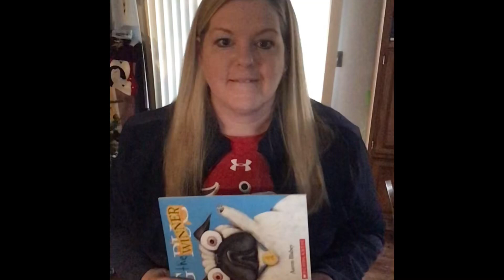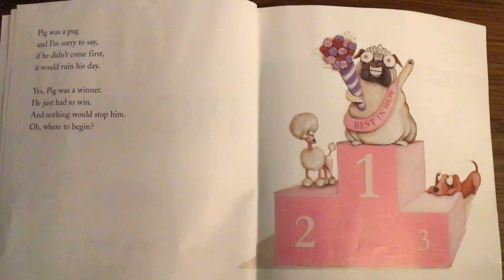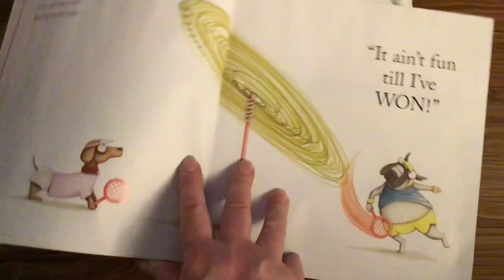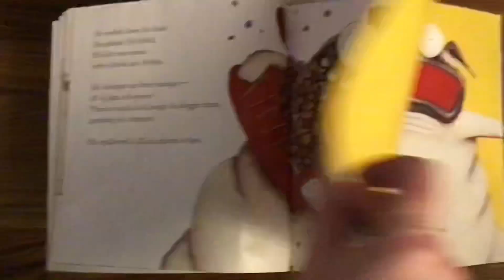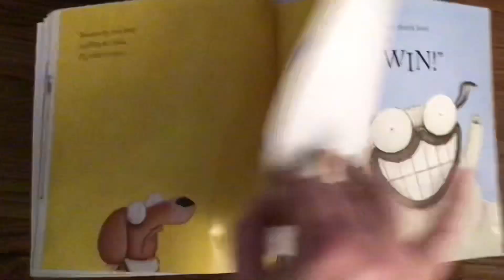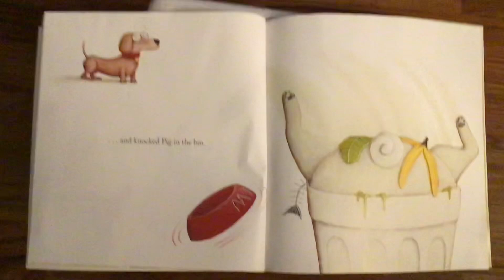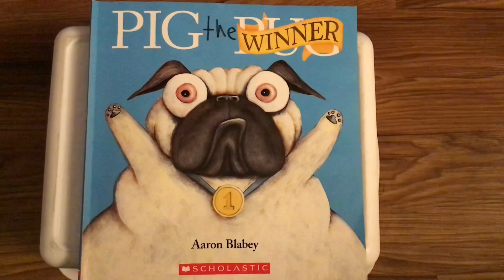Pig the Winner - Sportsmanship K-2